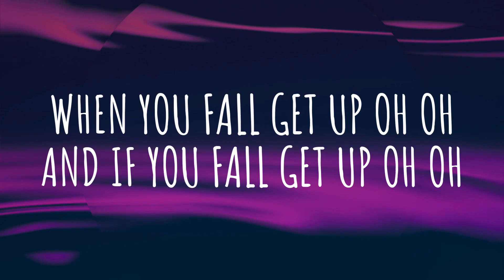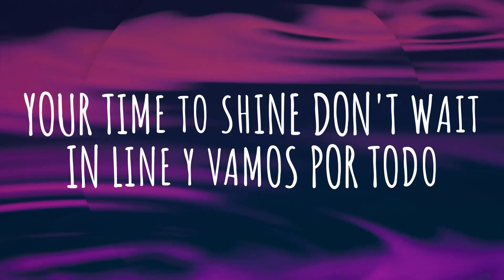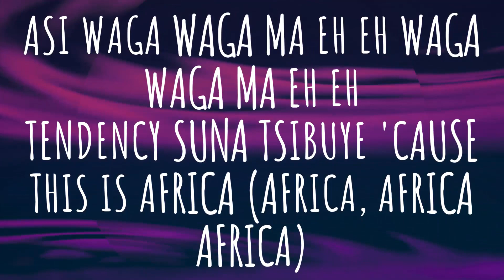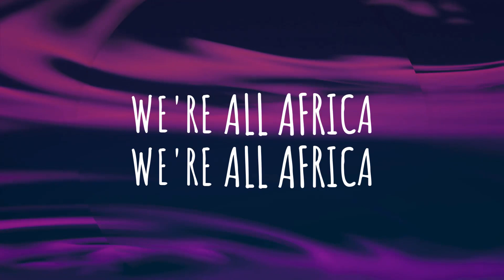Shakira - Waka Waka (This Time for Africa) (Lyrics)